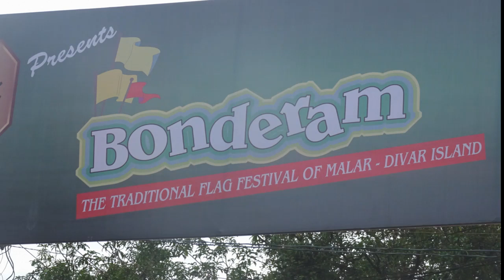Divar Bonderam 2016, Malar